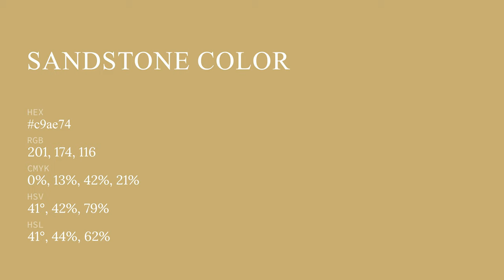Sandstone color c9ae74 hex color - Yellow color - Cool color c9ae74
What color is Sandstone ? c9ae74 hex color - Yellow color - Cool color c9ae74

Hex c9ae74 Color Code is also known as Sandstone color.

Hex c9ae74 Color code in RGB color code model is created after adding 78.82% red color, 68.24% green color and 45.49% blue color.
Hex c9ae74 Color code in CMYK color (process color) code model is generated after subtraction of 0% cyan, 13% magenta, 42% yellow and 21% black.